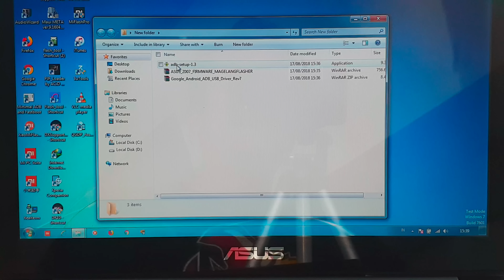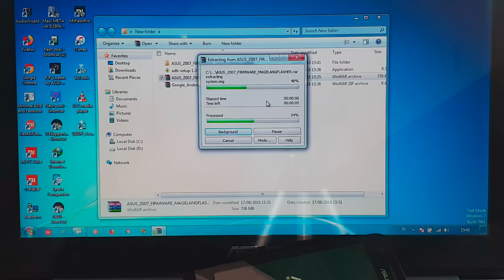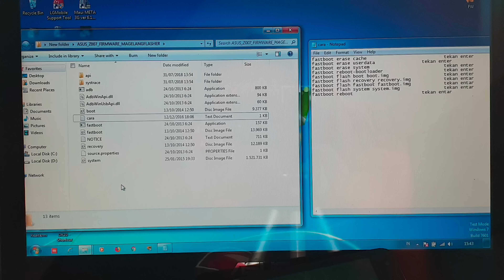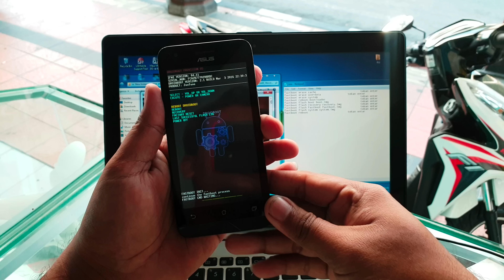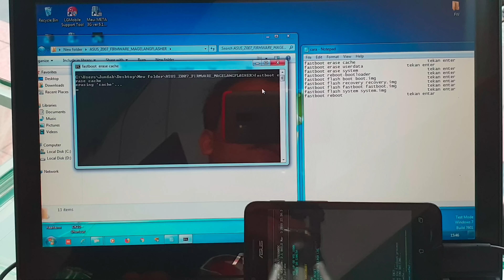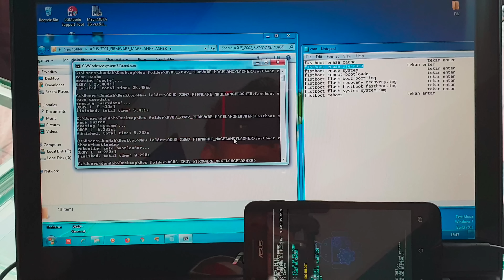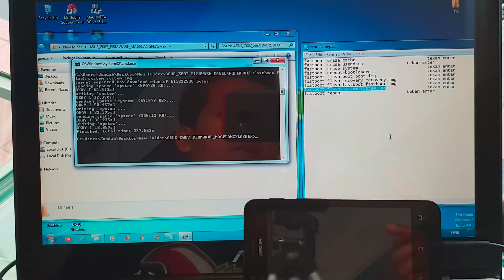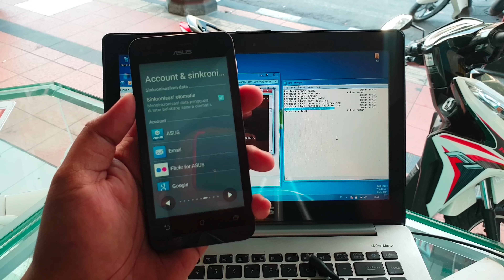Cara Paling Mudah Flash Asus Zenfone C (Z007)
Flash Asus Zenfone C Z007 dengan metode flashing paling mudah.

Untuk proses flashing asus zenfone c z007 kita cukup menggunakan CMD atau Command Promt dan menginputkan beberapa command bash perintah fastboot flashing. Proses flashing ini tidak perlu menggunakan tool tambahan, yang terpenting PC/laptop bisa membaca asus zenfone c dalam mode fastboot maupun Adb.

Firmware dan Driver yang di butuhkan bisa di download pasa link dibawah ini: